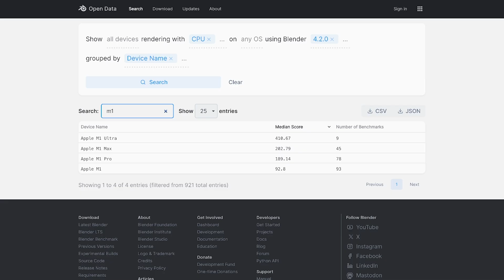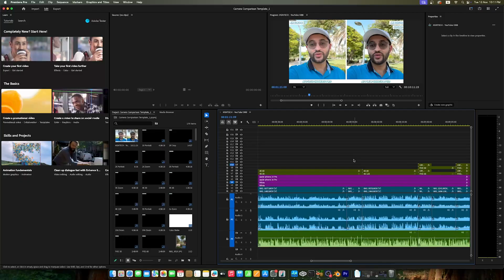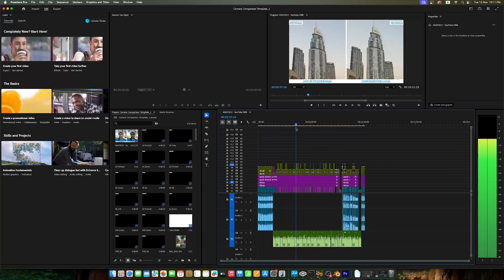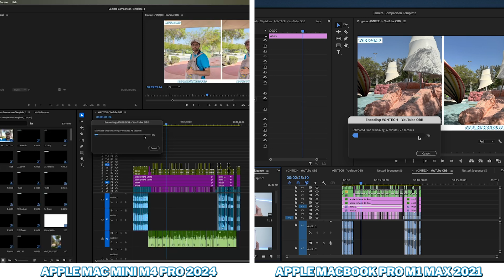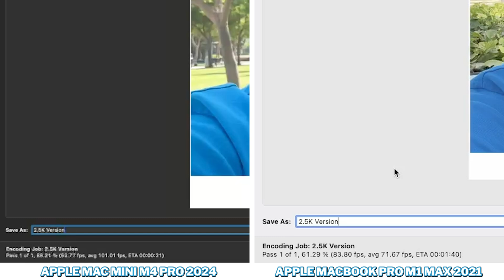Apple Mac Mini M4 Pro vs M1 Max: PERFORMANCE TEST! (Blender, Premiere Pro, Xcode & Handbrake)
The Apple Mac Mini M4 Pro is a power-house, but how well does it perform when it comes to programs like Blender, Handbrake, Adobe Premiere Pro and Xcode? Can it replace a fully powered desktop or is it still far from that?